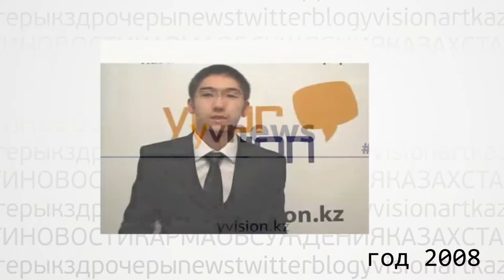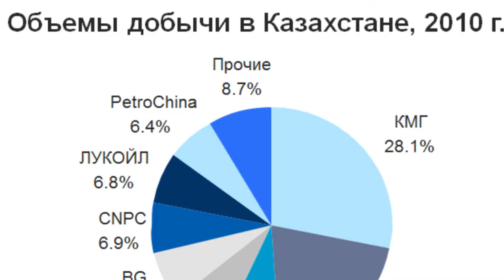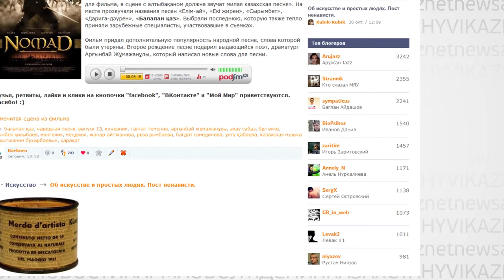Монитор с Бакуней Асановой - выпуск первый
Старожилы Ювижна, наверно, помнят о выпусках YVNews под предводительством subaur в 2008 году, много воды с тех пор утекло... Мы решили возродить видео-обзоры интересных постов недели, и сегодня представляем вам пилотную программу "Монитор", которую формируете исключительно вы, дорогие блогеры! В этой пятиминутке никогда не будет рекламы, со следующего выпуска мы рассчитываем задействовать всякого рода "интерактивы" - скайп-трансляции, телефонные переговоры, репортажи и комментарии блогеров, особенно внимание будет уделяться регионам. Здесь, естественно, нам понадобится ваша помощь, так что ждем идей и предложений в комментариях :)